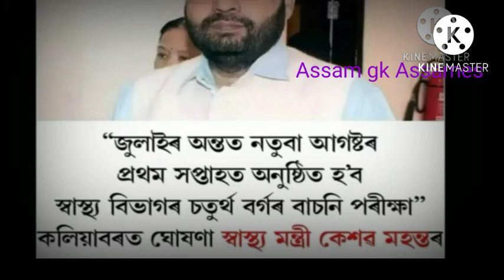DHS Assam grade4 exam date 2022| ঘোষণা কৰিলে আজি স্বাস্থ্যমন্ত্ৰীয়ে.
DHS Assam grade4 exam date 2022| ঘোষণা কৰিলে আজি স্বাস্থ্যমন্ত্ৰীয়ে.assam dhs exam assamgkAssames.